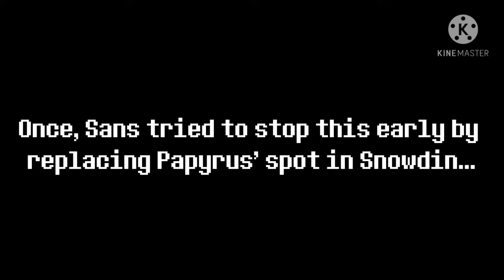Undertale: Help from the Void OST 001 - The Deal with the Unknown [But Something Changed V2]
So I guess I'm remastering the HFTV themes now lol, anyways, I hope you like this!

Leitmotifs:
Undertale - Once Upon A Time
Undertale: Disbelief - Trailer Theme (Interstellar Retribution (Modified), Bonetrousle, Megalo Strike Back)
Undertale: Last Breath - The Last Breath
Undertale - Dating Start
Undertale - It's Raining Somewhere Else

Image Used:
Disbelief - Flamesatgames and Team Disbelief
Last Breath - Zerjox and Team Imagination
Rejuvenation - Neo_Champion